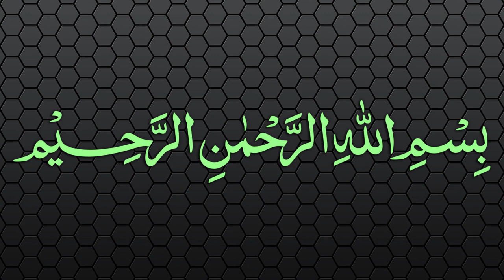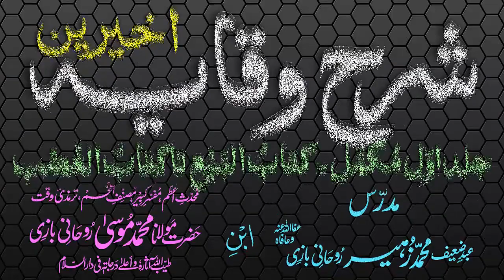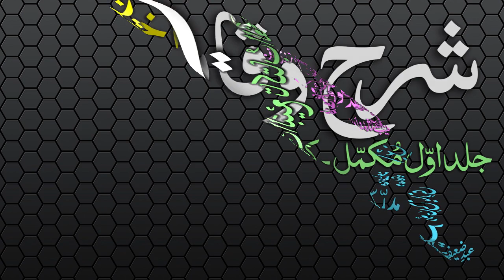Sharh-ul-Wiqayah Dars - 4 - Page - 010 - Maulana Muhammad Zuhair Albazi - 26/11/2006